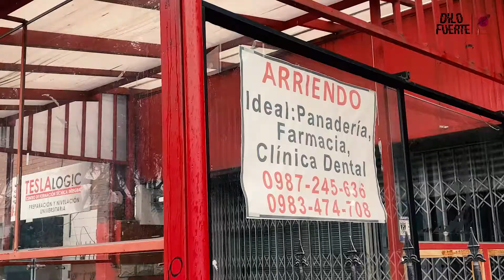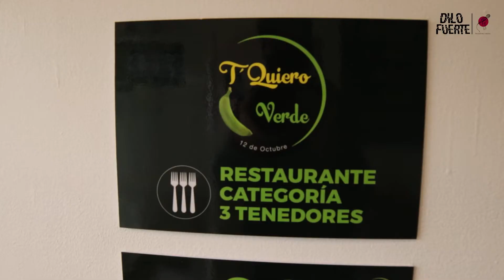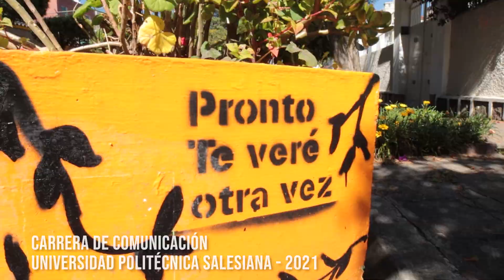El golpe económico de la pandemia | DiloFuerte N° 2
La pandemia provocó que más del 32% de la población, es decir, más de 5,7 millones de personas sean pobres en Ecuador, según datos del INEC. En este capítulo de DiloFuerte hablamos del golpe económico de la pandemia en los locales comerciales de Quito.